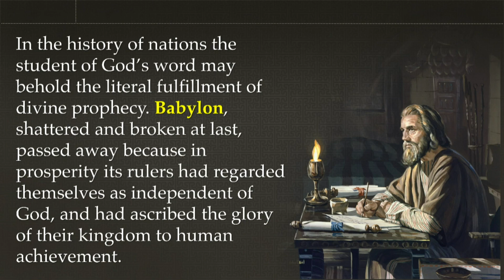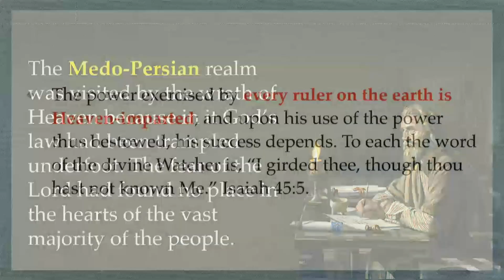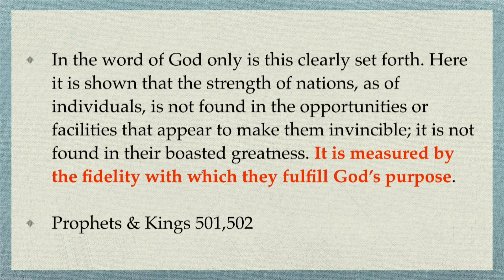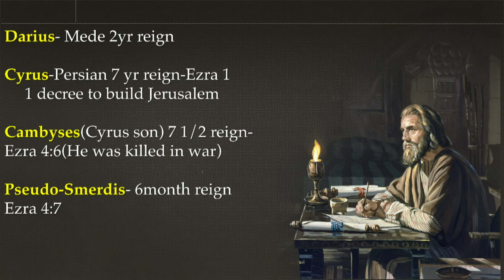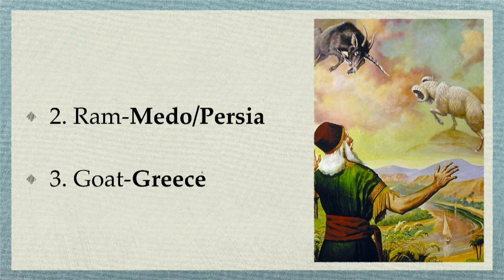King of The North& The King of The South sermon 21